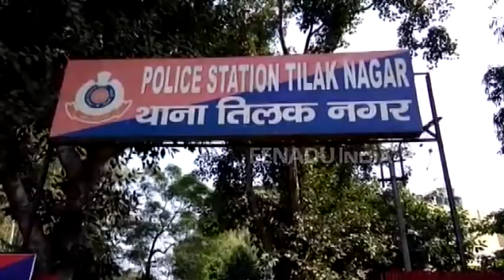बाइक और स्कूटी से उड़ा लेता बैटरी, पुलिस के हत्थे चढ़ा एक और सुपर चोर बंटी!